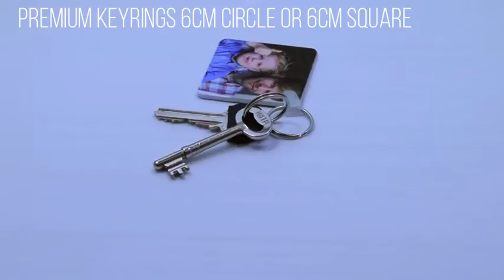Personalised Photo Keyrings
Personalised Photo Keyrings printed in high definition and built to last these key rings come in a classic rectangle shape or in our premium range we have a circle or square keyring shape. Brilliant for carrying around your treasured memories with you.